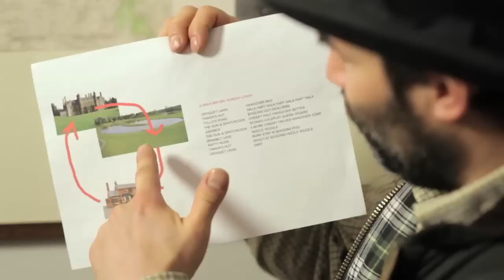COUNTRY MAN AT THE TATE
This is Britain: The Home of British Art

Take a jaunt through the collection at Tate Britain with your host Monty Buggershop-Hooty, stopping on the way to look at William Beechey's Portrait of Sir Francis Ford's Children giving a Coin to a Beggar Boy and Richard Long's A Hundred Mile Walk.